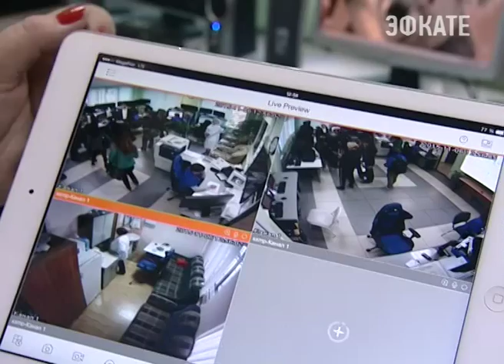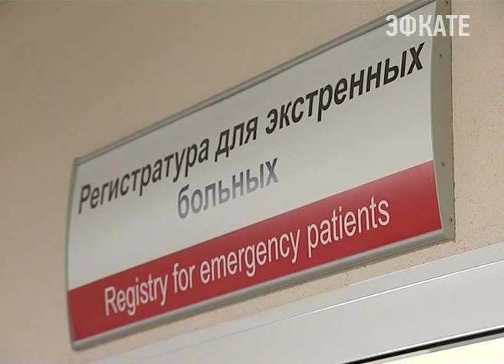Модернизация отрасли здравоохранения в Сочи продолжается. Новости Сочи Эфкате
Современные технологии и ведущие специалисты, появившиеся на курорте еще во время подготовки к Олимпиаде, продолжают работать. Появляются новые возможности в оперировании и оказании качественной медпомощи. Открытая работа медиков в больницах, станции скорой помощи и поликлиниках сегодня впервые были показаны журналистам.
Сочи. Новости.
Телеканал Эфкате.